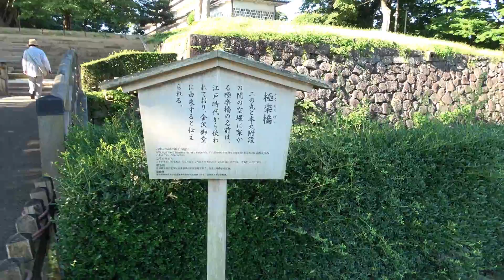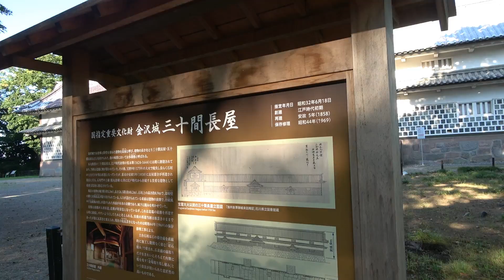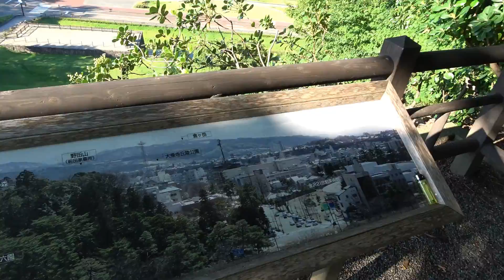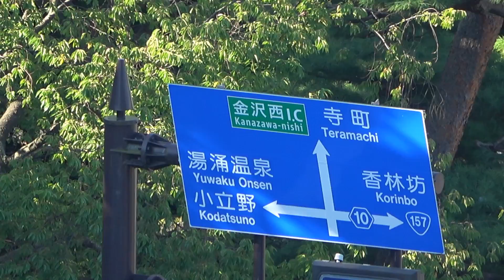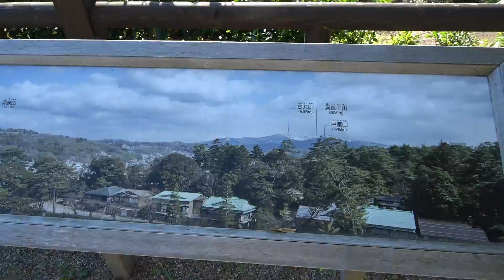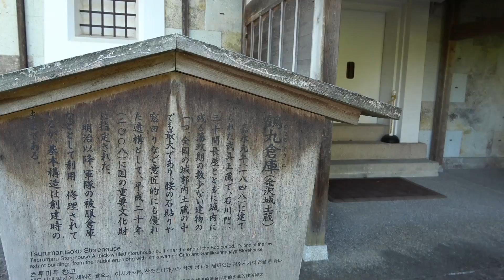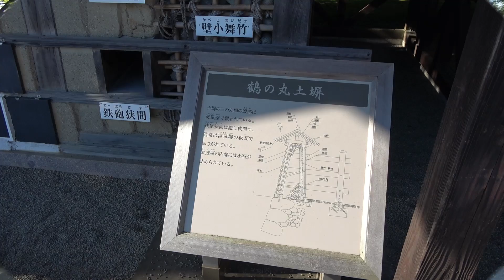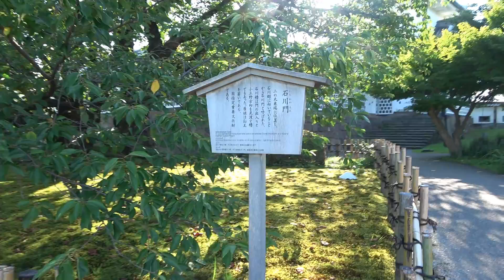金沢城公園を散策②(Ishikawa)加賀藩前田家の居城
加賀藩前田家の居城跡につくられた金沢城公園。